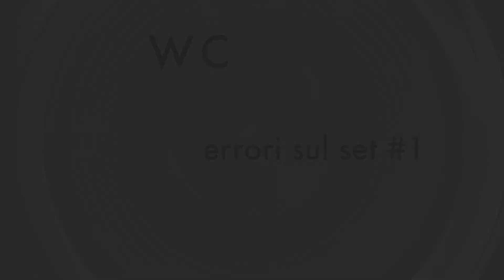WEBCAM series - ERRORI SUL SET #1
Qualche simpatico estratto dagli errori sul set della prima stagione di Webcam series.